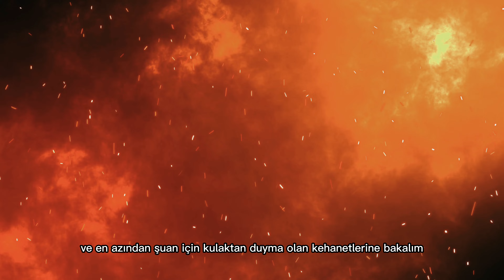Baba Vanga Kimdir? -2023 İçin Söylediği Kehanetler Gerçek Mi?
Baba Vanga 1911 yılında Pando ve Paraskeva Surchev çiftinin kızı olarak o zamanlar Osmanlı İmparatorluğu'na bağlı olan Ustrumca'da prematüre bir bebek olarak dünyaya gelmiştir.  Ancak şuan Baba Vanga için en önemli olan ve en merak edileni seneye yani 2023 yılındaki kehanetlerinin gerçek olup olmuyacağıdır.

00:08 Giriş
00:31 Baba Vanga'nın hayatı
03:36 Şuana Kadar Gerçekleşmiş Kehanetleri
04:39 2023'de Gerçekleşmesi Beklenen Kehanetler
04:46 Nükleer Felaket
05:20 Güneş Tsunamisi
05:48 Dünya'nın Yörüngesi Rotasını Değitirecek
06:46 Baba Vanga'nın Ölümü